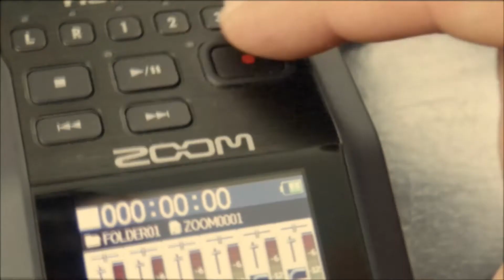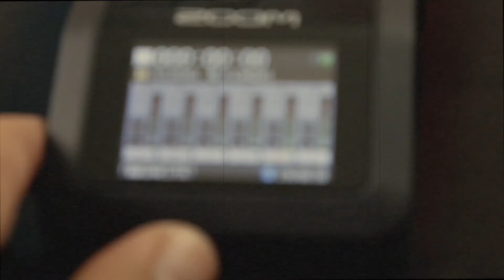Reprogramación Social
Me voy con el viaje como siempre se hacerlo con mi hermano de la vida, Phil. El viaje fue tan duro que nos fuimos hablando de comida. Así es que se habla.
REDES DE PEPE:
En las plataformas de PODCAST: Tira y Jala Podcast